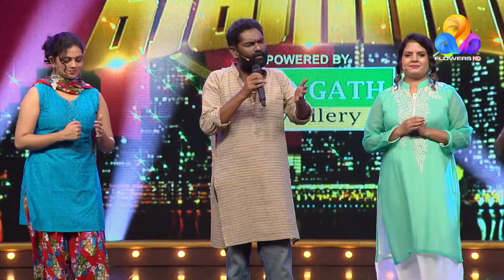അനശ്വര കലാകാരൻ അനിൽ പനച്ചൂരാൻ😍